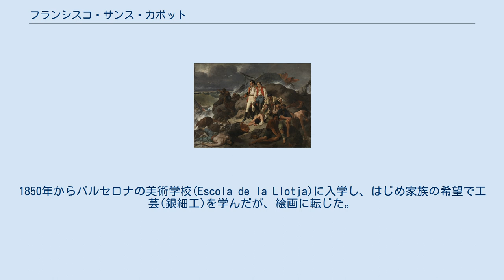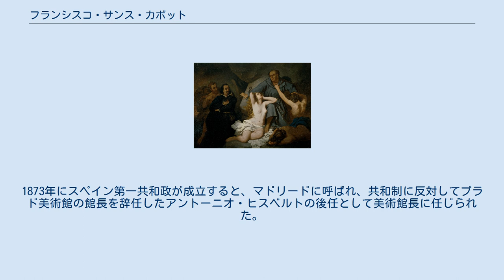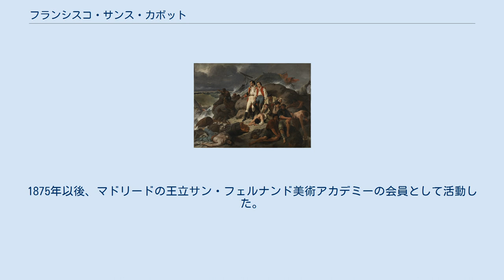フランシスコ・サンス・カボット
フランシスコ・サンス・カボット（Francisco Sans Cabot、カタルーニャ語表記: Francesc Sans i Cabot、1828年4月9日 - 1881年5月5日）はスペインの画家である。
1873年から1881年の間、マドリードのプラド美術館の館長を務めた、 カタルーニャ州ジローナ県のジローナで生まれた。
父親はスペイン海軍の航海士であった。
1850年からバルセロナの美術学校(Escola de la Llotja)に入学し、はじめ家族の希望で工芸(銀細工)を学んだが、絵画に転じた。
1855年に美術学校を卒業すると、パリで修行を続けトマ・クチュールとオラース・ヴェルネに学んだ。
1858年にスペインの作家、フランシスコ・デ・ケベードの小説『夢』の場面を描いた作品でローマの展覧会で賞を得た。
歴史を題材に作品を描くようになった。
 1865年にスペインに戻り、バルセロナの行政機関(Diputació de Barcelona)からスペイン・モロッコ戦争で軍功を上げたフアン・プリム将軍を題材に作品を描くことを依頼され、テトゥアンの戦いでのプリム将軍を描いた。
1868年にイサベル2世が退位した年にジローナに戻った。
1873年にスペイン第一共和政が成立すると、マドリードに呼ばれ、共和制に反対してプラド美術館の館長を辞任したアントーニオ・ヒスベルトの後任として美術館長に任じられた。
 プラド美術館館長時代に、フランシスコ・デ・ゴヤが、晩年に自身の住居、「聾者の家」の壁に描いた一連の「黒い絵」を壁から取り外し、有名な美術品修復家のサルバドール・マルティネス・キューベルス (Salvador Martínez Cubells)によって絵をキャンバスに移して、プラド美術館に収蔵したことなどで知られる。
1875年以後、マドリードの王立サン・フェルナンド美術アカデミーの会員として活動した。